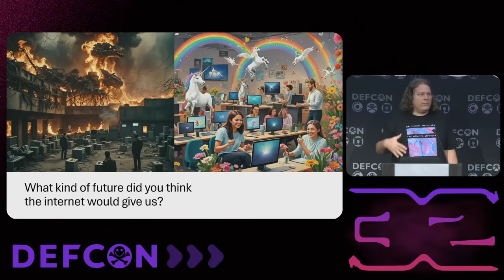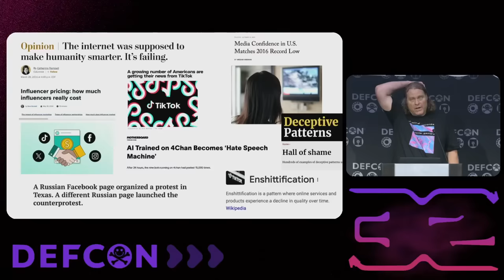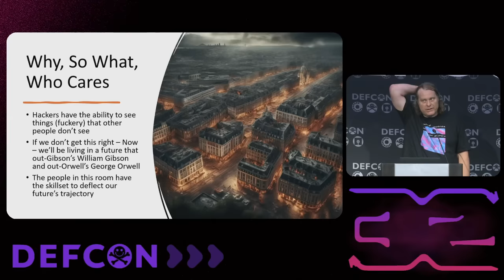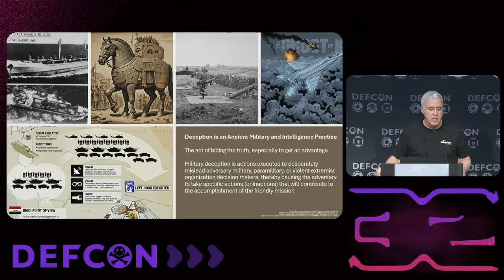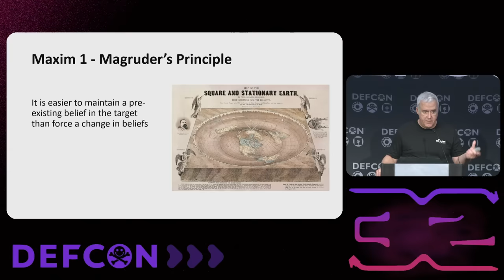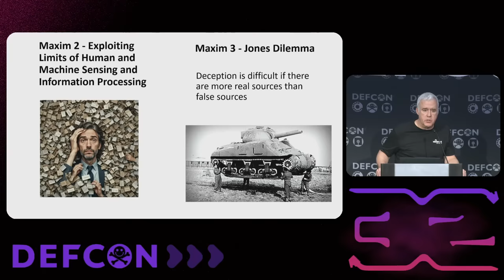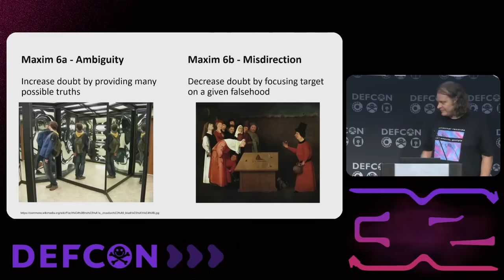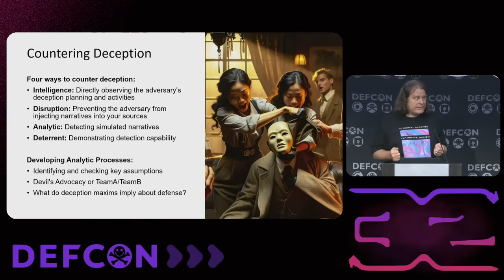DEF CON 32 - Counter Deception: Defending Yourself in a World Full of Lies - Tom Cross, Greg Conti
The Internet was supposed to give us access to the world's information, so that people, everywhere, would be able to know the truth. But that’s not how things worked out. Instead, we have a digital deception engine of global proportions. Nothing that comes through the screen can be trusted, and even the things that are technically true have been selected, massaged, and amplified in support of someone’s messaging strategy.

Deception isn’t just about narratives - we see deception at every layer of the network stack, from spoofed electromagnetic signatures, to false flags in malware, to phony personas used to access networks and spread influence. They hide in our blindspots, exploit our biases, and fill our egos while manipulating our perceptions.

How do we decide what is real? This talk examines time-tested maxims that teach the craft of effective deception, and then inverts those offensive principles to provide defensive strategies. We’ll explore ways to counter biases, triangulate information sources, detect narratives, and how hackers can build tools that can change the game.

At their best, hackers lift their heads up above the masses to see how the world actually works, not how it purports to work, and then take action to make the world a better place. You’ll leave this talk with practical skills to do just that.